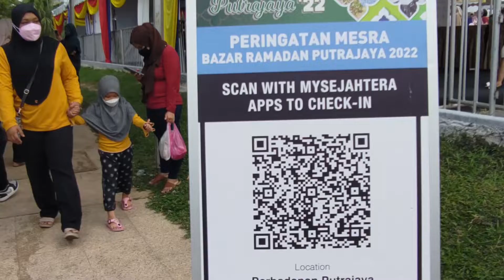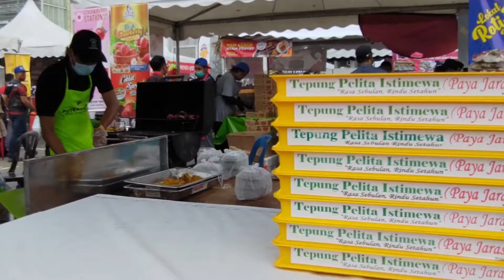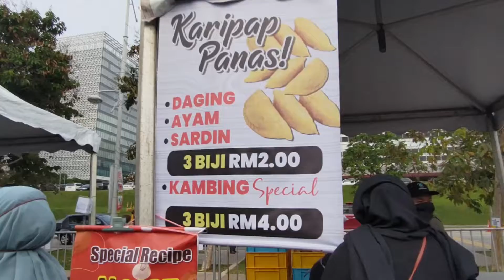Ramadan Tiba - Opick (Sepetang di bazar ramadhan putrajaya 2022)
sepetang di bazzar ramadhan putrajaya 2022
saja nk rasa suasana kat sne
sempat lg guys klau nk rasa kemeriahan bazar
shoot with asus rog 5
song by opick - ramadan tiba